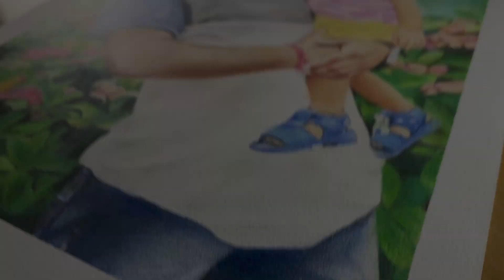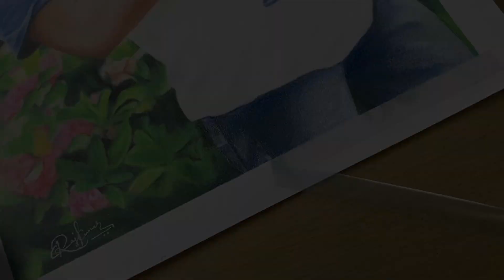Realistic Pencil Drawing /realistic drawing /art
MY Accounts Links

you can give me order in this no. :- 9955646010